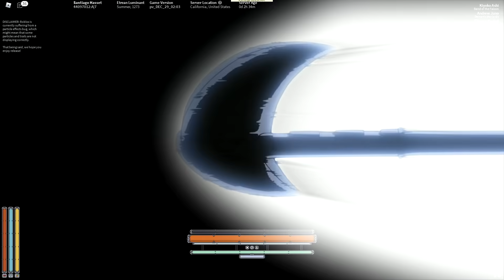Deepwoken - Shadow Solo Progression Part #1 (Level 1-20)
Its time to start the Roblox Deepwoken progression videos!
Haven't done a solo progression since rogue lineage days. It kinda feels fun to be back doing this again. The first element I choose to solo progress with is shadow! It's a fun and unique element alot of people don't know much about. Anyway in this first part we knocked out some of the more boring stuff like getting weapon training and element training. Next part we'll get better gear and start to level fairly quickly. And it definitely won't be 40 mins long like this part. If you enjoyed this first part and wanna see more.